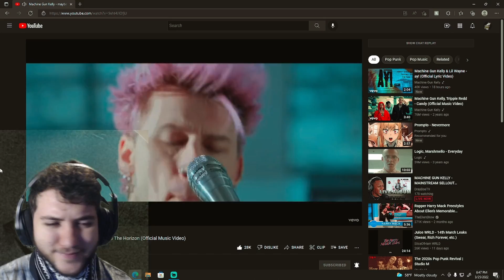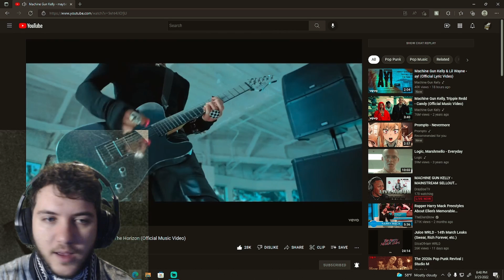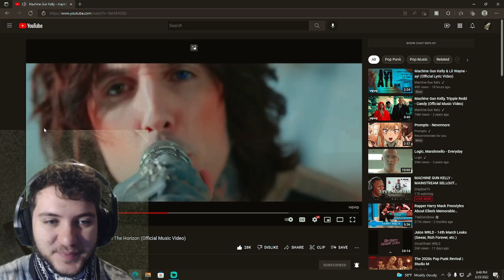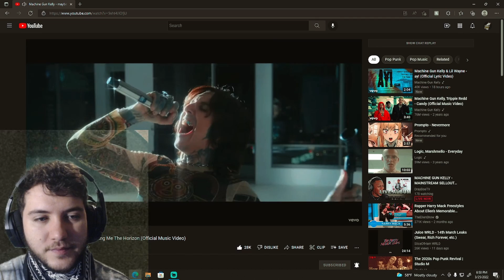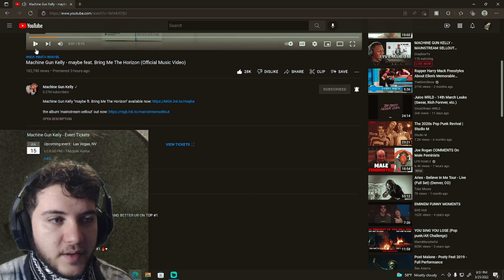Machine Gun Kelly - maybe feat. Bring Me The Horizon (Official Music Video) REACTION